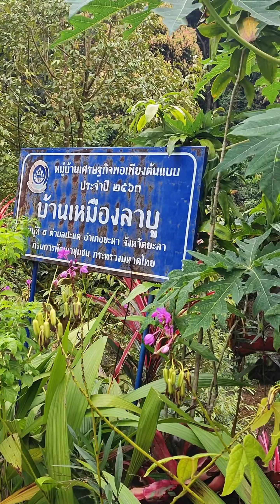Thailand deep South recce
📢 Meetup for all events (local & abroad)

Facebook.com/Singapore.Adventurous.Group/